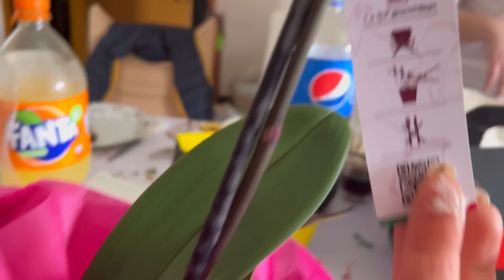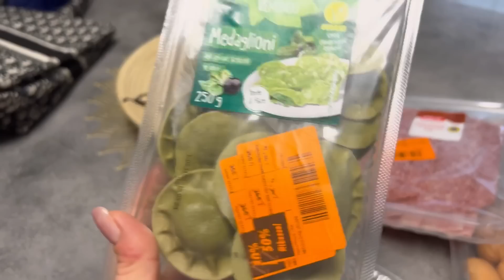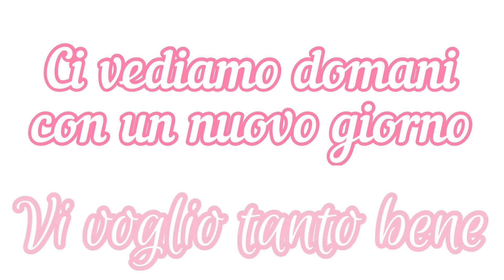Uscita con i miei bimbi/ festa della mamma 2023/ regalo bellissimo/ debbyg vlog giornalieri💕